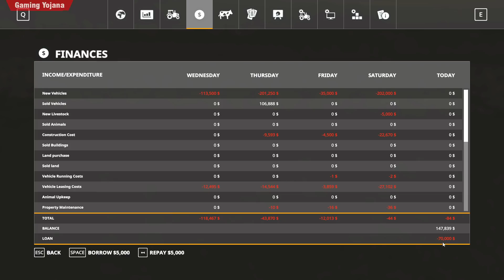#6 Start From Scratch: Silo for Storage, FrontLoader & Egg Selling | Farming Simulator 19 | in Hindi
Like Jrur Kar dena :)

►Mobile: Moto G5s Plus 4gb
►1st Monitor: 144hz
►2nd Monitor: 75hz